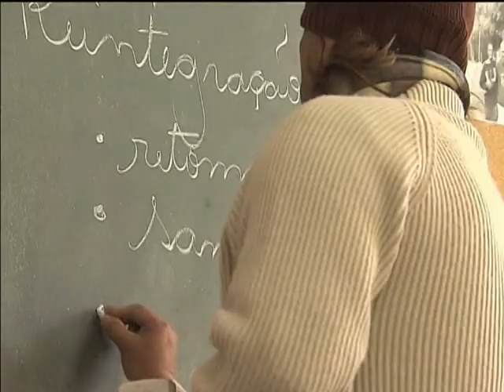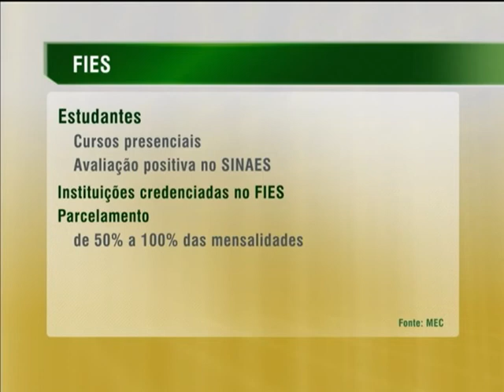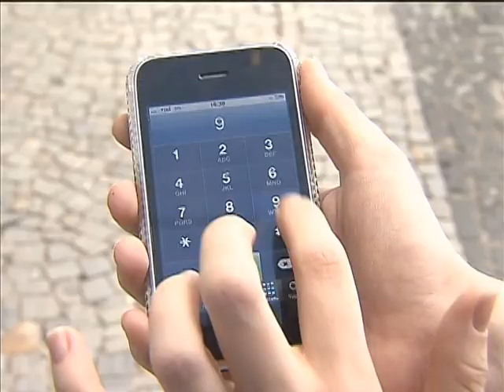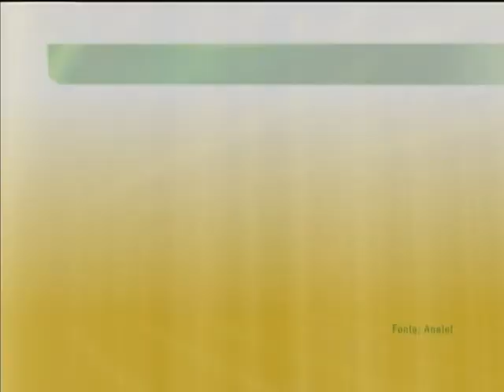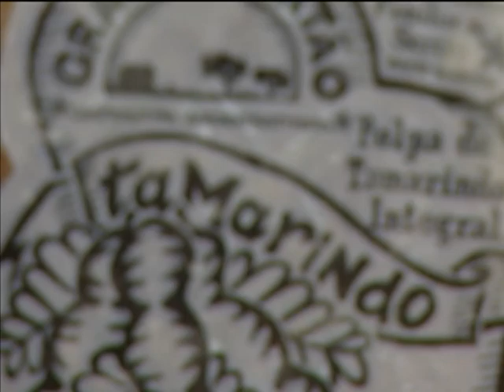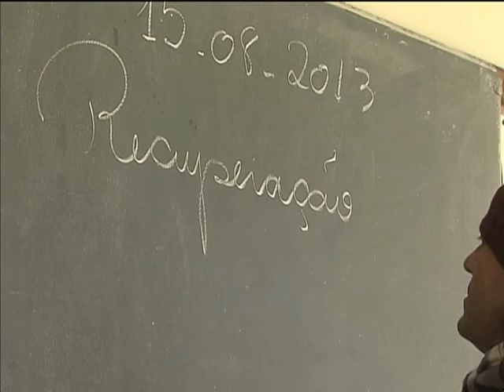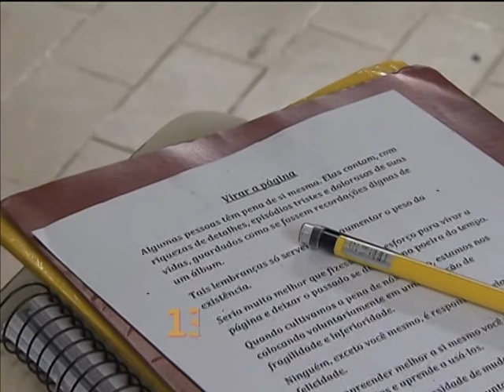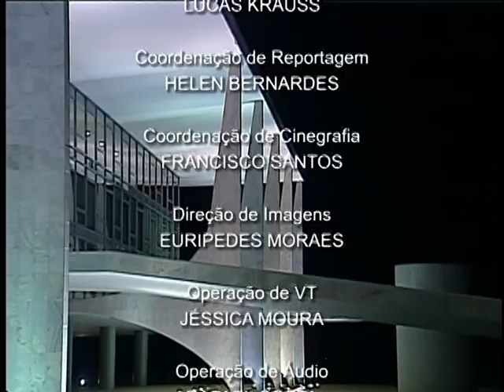Jornal NBR NOTÍCIAS na íntegra - 22 de agosto